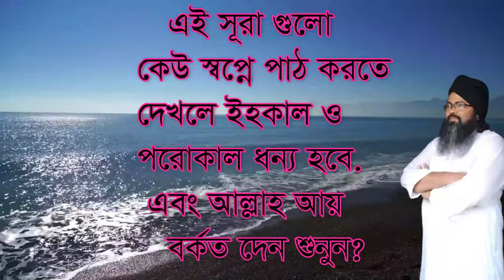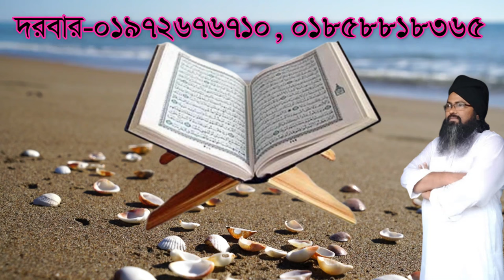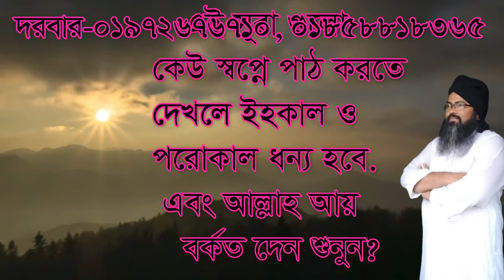apni janen na apnar ajante pita koyjon# , আপনি জানেন না আপনার অজানতে পীতা কয়জন?